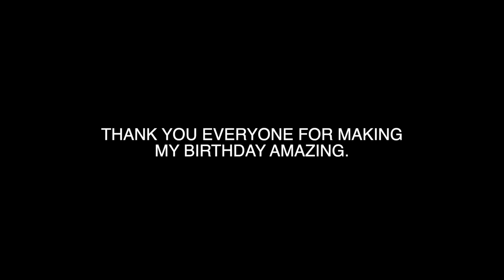THE BIRTHDAY SURPRISE I'LL NEVER FORGET!!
In todays video My friends surprise me for my birthday, we break the world record for largest deliverable pizza, Charli D'amelio takes my camera, Paper starts prank wars with Tayler Holder, and Harry and I have a roast battle.

NEW UPLOAD SCHEDULE:
SATURDAY AND WEDNESDAY
2 UPLOADS A WEEK

PEOPLE IN THE VIDEO:
Alex’s instagram:

llama
-alex

BIRTHDAY SURPRISE ILL NEVER FORGET
A BIRTHDAY SURPRISE ILL NEVER FORGET